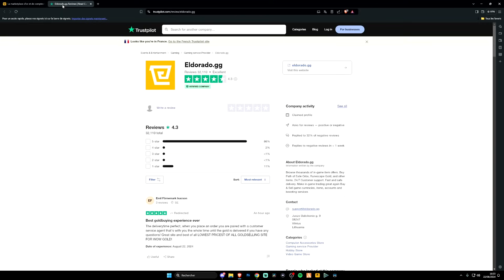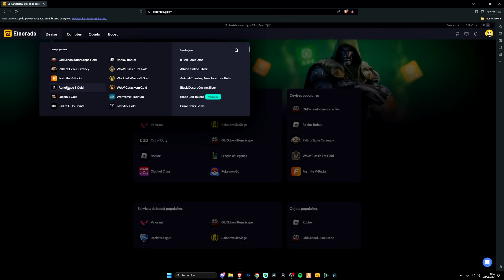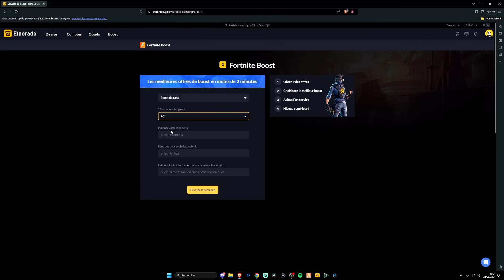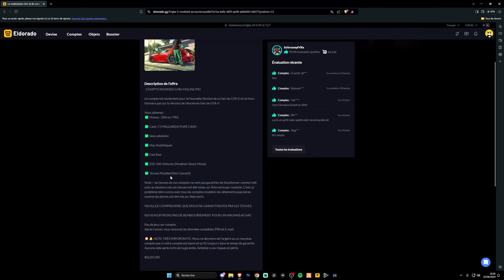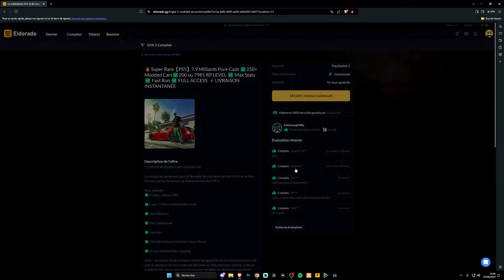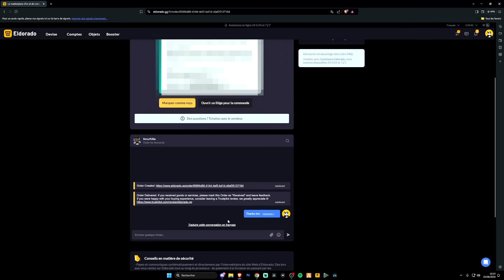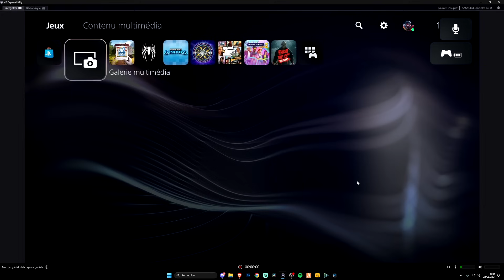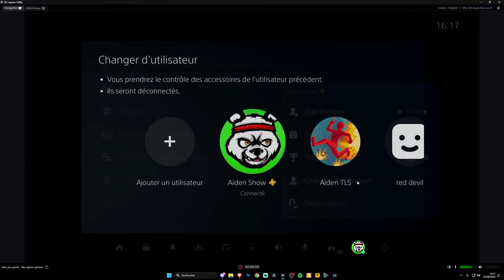LES VOITURE SECRET DE GTA 5